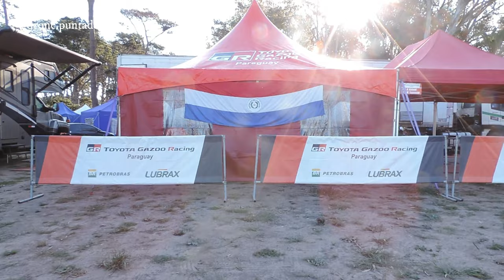Parque de asistencia Rally del Atlantico 2022 / Punta del Este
Rally del Atlantico Punta del Este 27 al 30 de octubre, 2022.